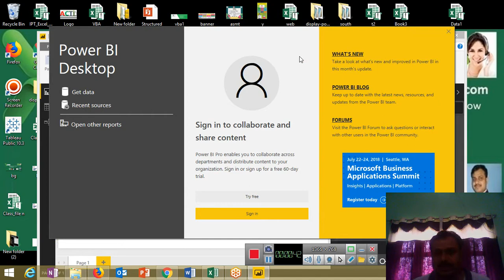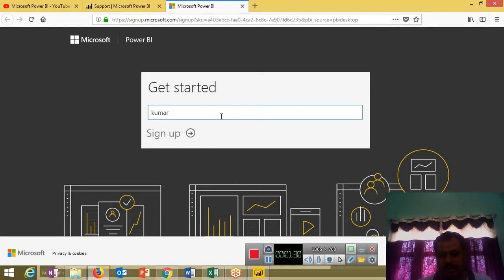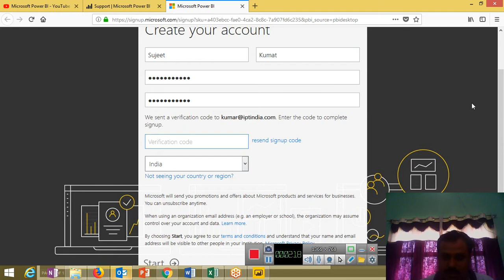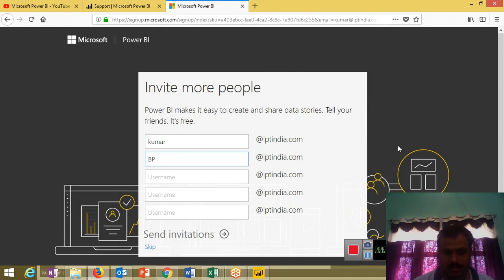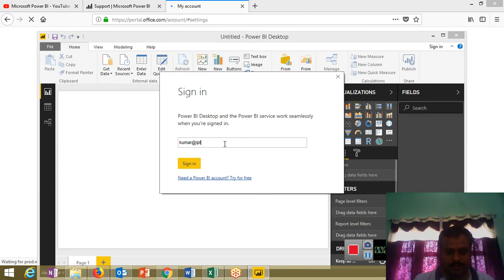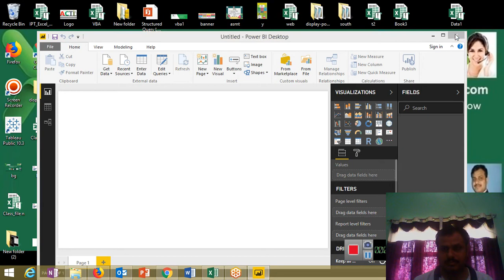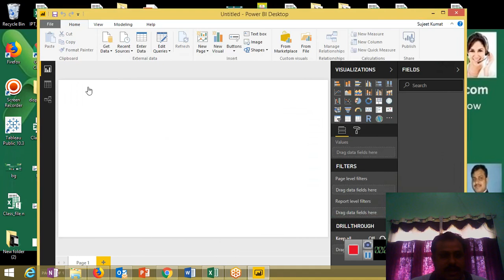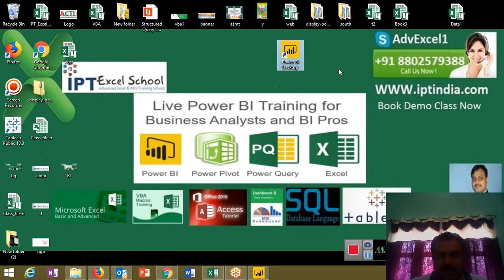2 Microsoft Power Bi Tool Online Services and Support